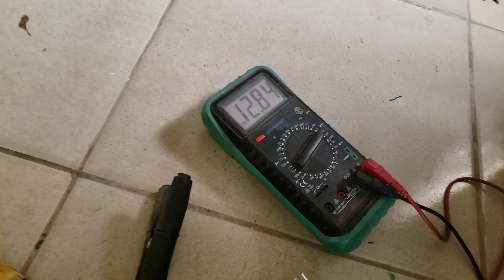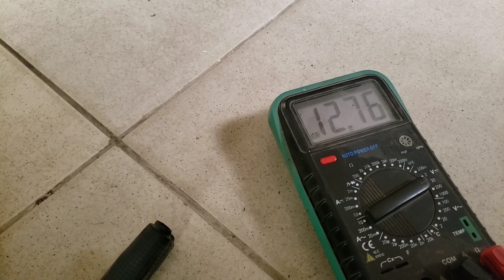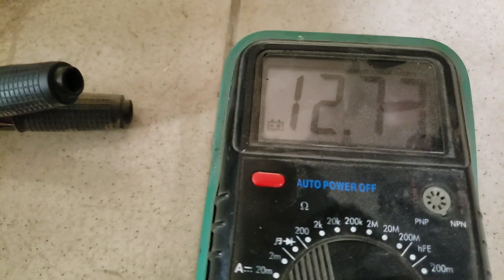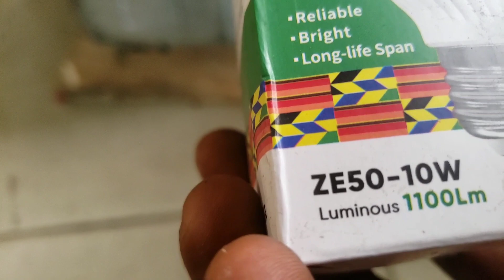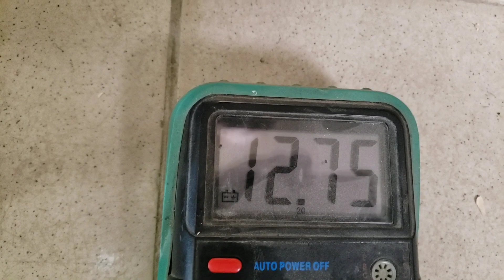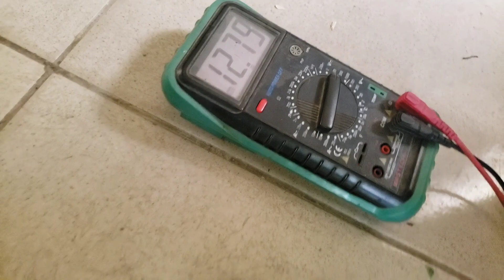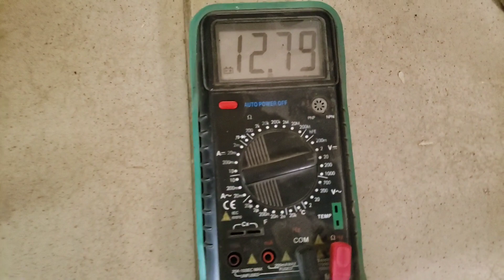A Self Running High frequency Generator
MARATHON POWER SERVICES
A self running,  self looped, or self sustaining electric power generator is a generating device in which the input is sustained for a reasonable period of time duration of which is dependent on certain known conditions such as
1. the efficiency of the individual components of/and the whole setup engineering expertise.
2. the rate of friction of the moving parts.
3. managment of heat generated during operation.
etc
if the above mentioned criterion can be well monitored to reduce losses why not self running. after all, humans are self running machine and need more maintenance as they began to age,  not so?